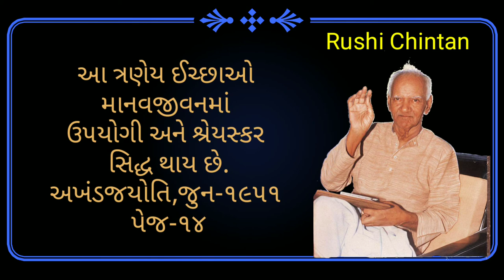અમર્યાદિત ઈચ્છાઓનો ત્યાગ કરવો જોઈએ